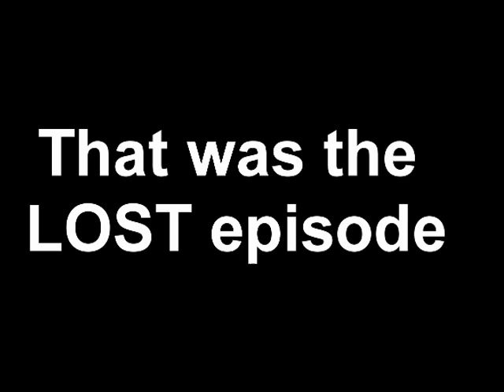The Lost Aubr3y $how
Look what we just dug up! Ep. 8 from Season 1 of The Aubr3y $how! Titled "Crab Walk" staring Aubrey Moulton, Shane Miller, Leah Hart, Ruben Burg, Sam Sherman, Chris Lang, Alectra Spring, and many others!